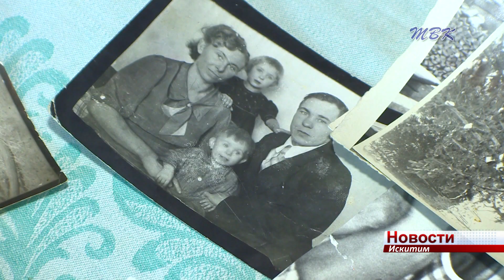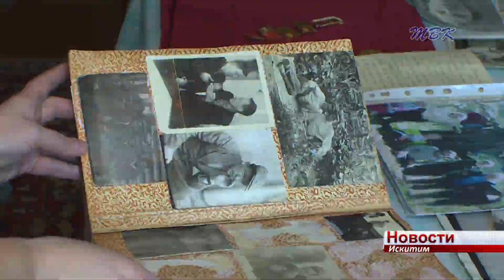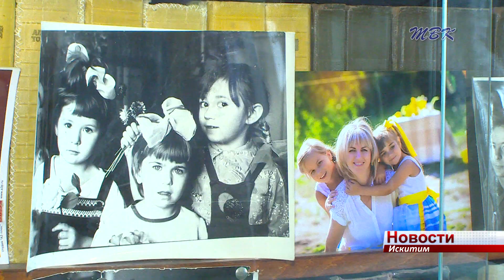К 100-летию геодезии и картографии: о кочевой жизни искитимского топографа Валентины Зябкиной